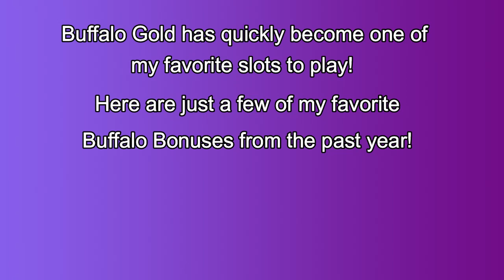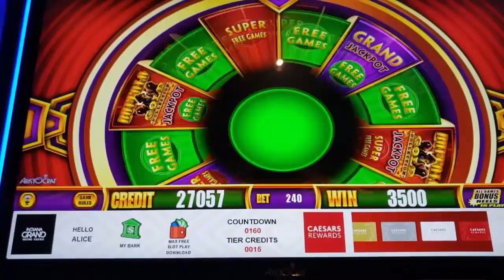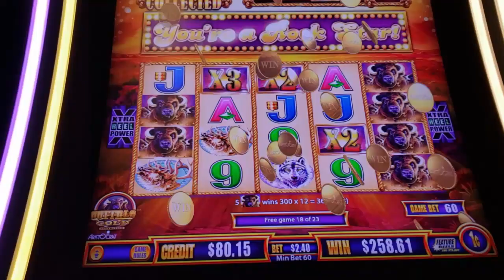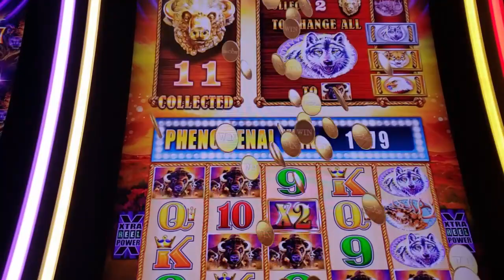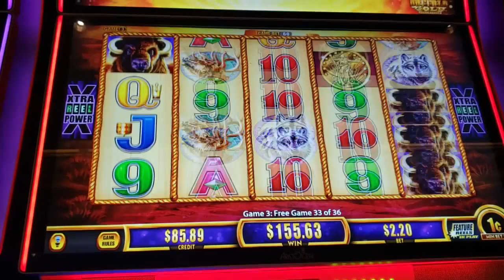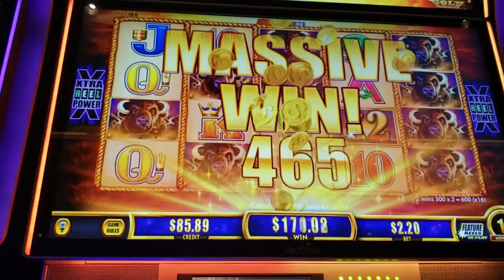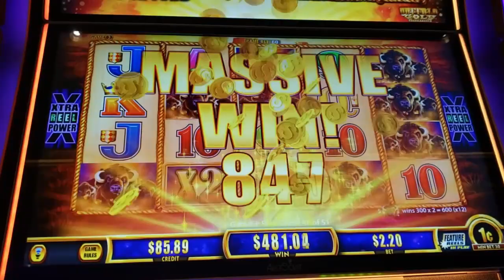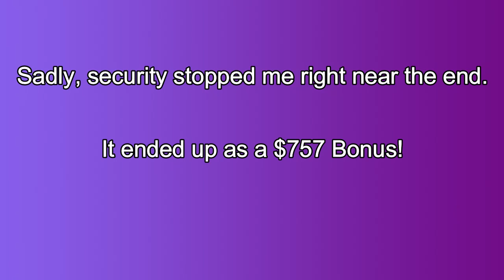A compilation of my BEST and FAVORITE BUFFALO GOLD Bonuses, including my first every 15 HEAD BONUS!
Buffalo Gold has quickly become one of my favorite slots! Here is a compilation of my best and favorite Buffalo Gold bonuses.  Plus a clip of my first ever 15 Head Buffalo Gold Bonus!